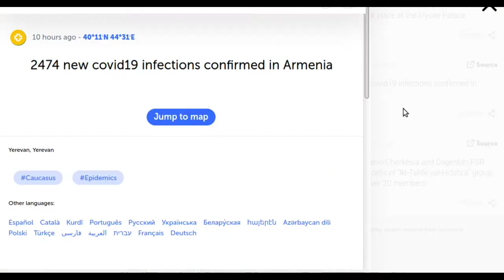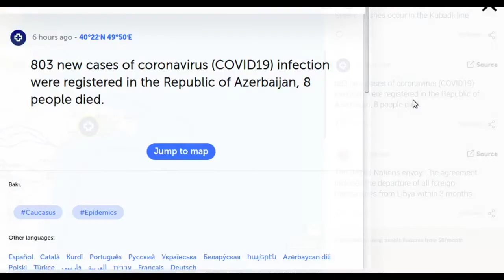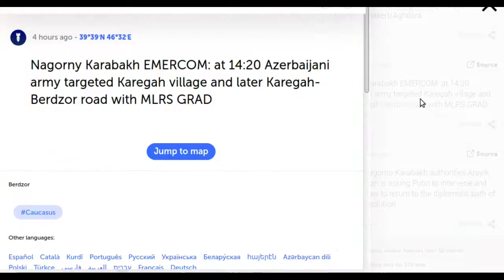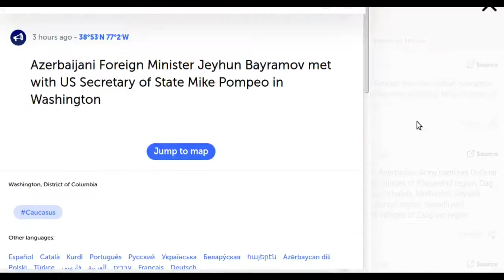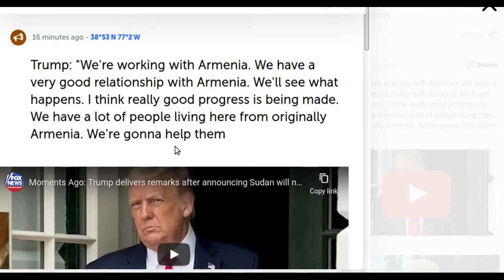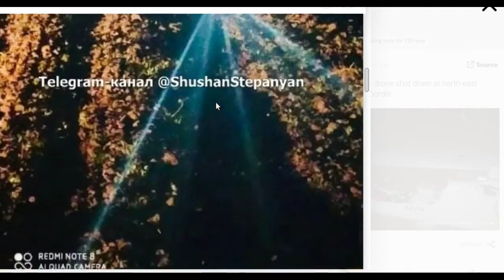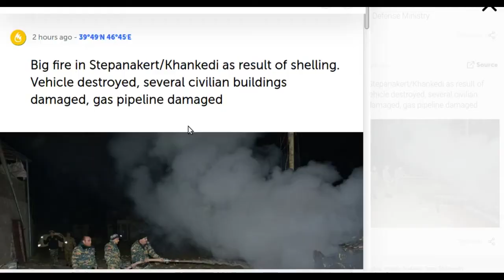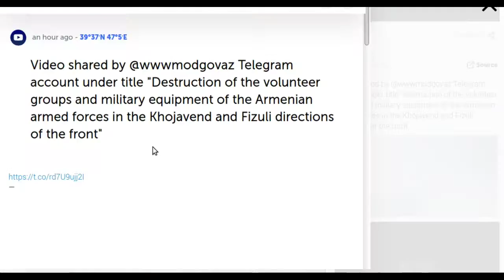Armenia and Azerbaijan Today, October 23, 2020